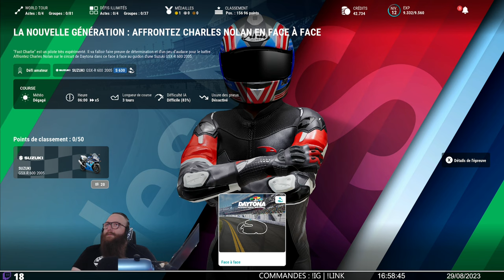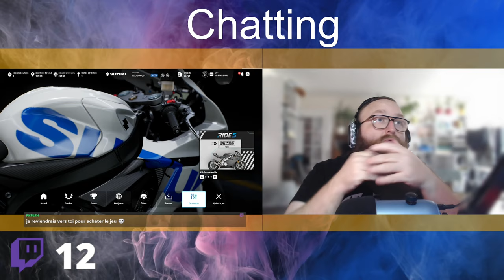[ RIDE 5 | CARRIERE #2 ] De la 600 en Europe ? Allez ! GSX-R 600 2017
🏭  CONFIG 🏭
🔶 CPU : Intel(R) Core(TM) i7-10700KF CPU @ 3.80GHz
🔶 GPU : NVIDIA GeForce RTX 3060
🔶 RAM : 32 Go
🔶 Clavier : ROCCAT Vulcan Pro
🔶 Souris : ROCCAT Kone XP
🔶 Moniteur 1 : SAMSUNG 27" LED - Odyssey G5 - Ecran PC Gamer 27 HD  144Hz - 1ms - 2560x1440
🔶 Moniteur 2 : ASUS TUF Gaming VG279Q1A - Ecran PC Gamer 27 HD  144Hz - 1ms - 1920x1080
🔶 Volant : T300RS Trustmaster
🔶 Boite de Vitesse: T8HA Trustmaster
🔶 Panneau de Control : Logitech G Saitek
🔶 Casque Corsair HS60 HAPTIC
🔶 Micro Blue Yeti Microphone USB Professionnel

00:00:00 Introduction
00:01:34 Review du Garage
00:07:55 Echauffement
00:19:10 Amélioration Moto
00:21:05 Chrono Monza
00:28:41 Brands Hacht 1
00:38:26 Brands Hacht 2
00:44:36 Brands Hacht 3
00:50:45 Daytona 1vs1
00:54:24 Ricardo Tormo
01:00:36 Ricardo Tormo 2
01:05:17 Ricardo Tormo 3
01:09:57 L'instant Technique de Manu ;)
01:17:31 P2 donc !
01:17:49 Costade Alméria
01:24:31 Costade Alméria 2
01:32:16 Brands Hacht 4
01:36:34 Débrief et fin